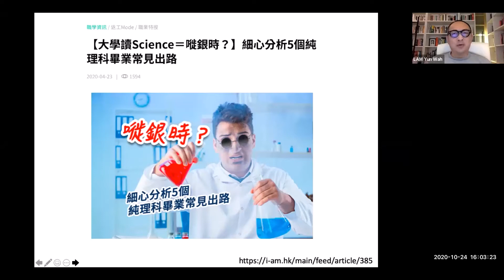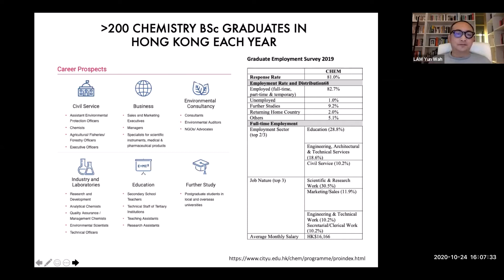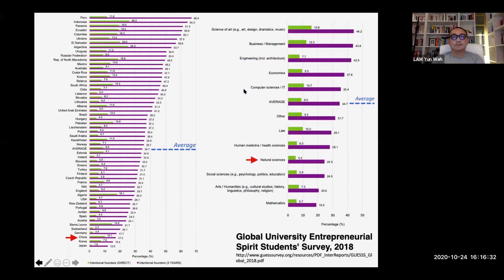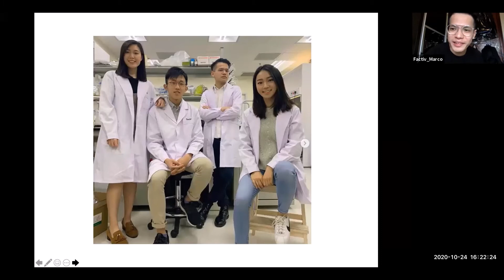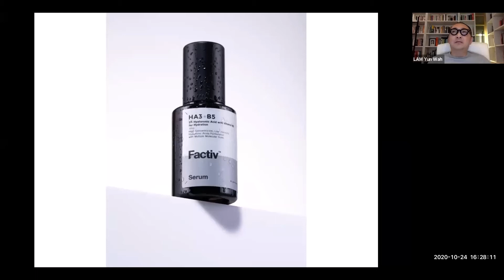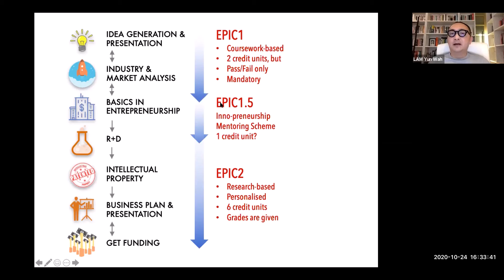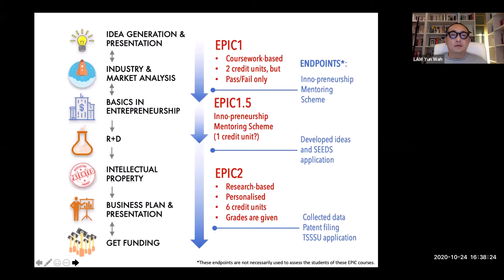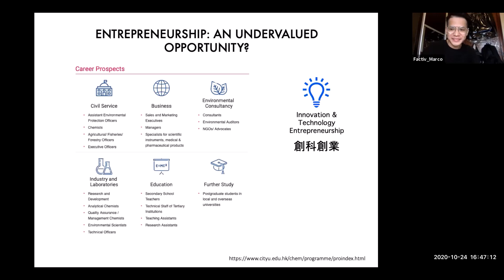Learning Entreprenueurship in Chemistry從化學到創業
CityU Virtual JUPAS Consultation Day (22 May 2021) - Department of Chemistry